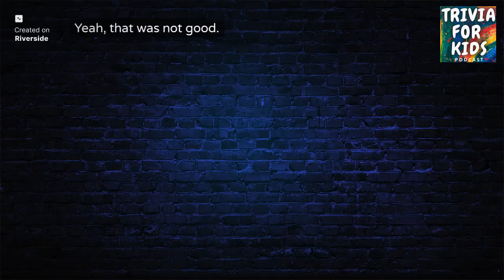EPIC DISASTERS & CRAZY LAWS CAN YOU GET THEM ALL Trivia for Kids Episode108!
This episode is jam-packed with trivia that will blow your mind! We're exploring the dazzling world of colorful animals, uncovering the wackiest laws in America, learning about natural disasters, venturing into the world of time, and talking about some of your favorite toys and games! So grab your favorite brainiac buddy and get ready for a trivia adventure!